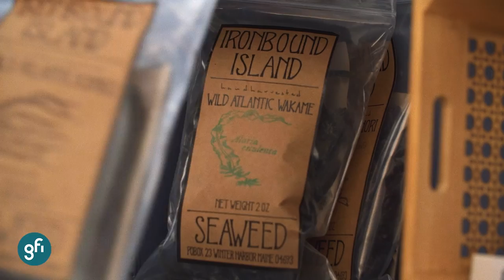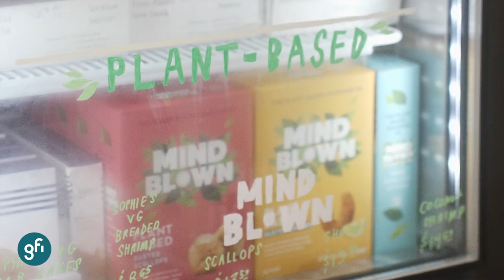Let's Solve It Together: GFI and Fishtown Seafood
Global demand for seafood is on the rise. Seafood made from plants or cultivated from cells can help meet this demand in ways that reduce emissions and enable ocean recovery.

GFI sat down with fishmonger, trained chef, and owner of Fishtown Seafood Bryan Szeliga, who is reinventing the seafood retail experience by providing consumers with high-quality, plant-based seafood options that rival the taste, texture, and price point of conventional seafood.

Stay in the loop about the latest alt protein industry, innovation, and policy developments:

About us:
The Good Food Institute is a nonprofit think tank working to make the global food system better for the planet, people, and animals. Alongside scientists, businesses, and policymakers, GFI’s teams focus on making plant-based and cultivated meat delicious, affordable, and accessible. Powered by philanthropy, GFI is an international network of organizations advancing alternative proteins as an essential solution needed to meet the world’s climate, global health, food security, and biodiversity goals.